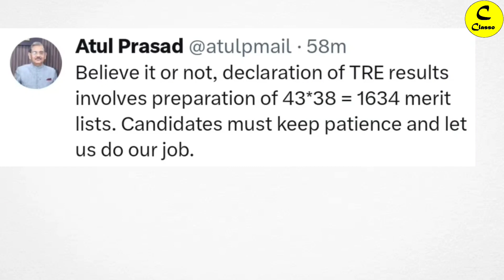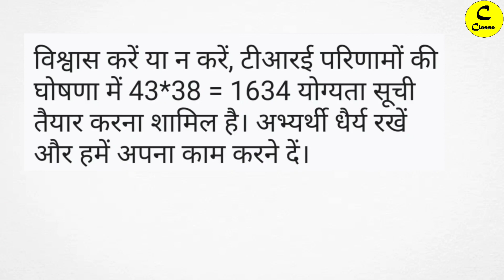BPSC Teacher Result बहुत जल्द आने वाला है | Atul Prasad जी का आया ट्वीट 😃